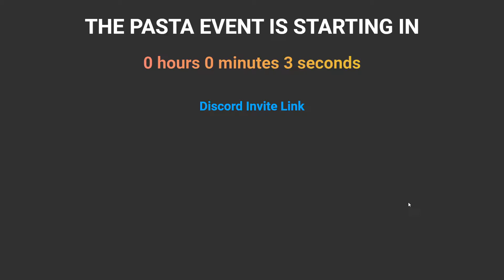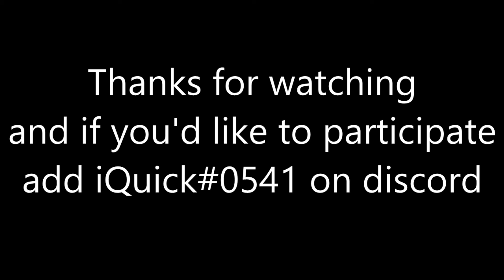The Pasta Event - Highlights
These are the highlighs of the very famous PASTA EVENT